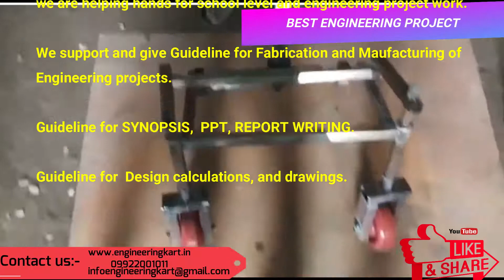BEST MECHANICAL ENGINEERING PROJECTS|ENGINEERING KART | ENGINEERING PROJECT| BE DIPLOMA DEGREE MTECH